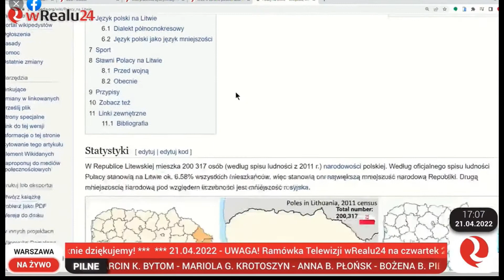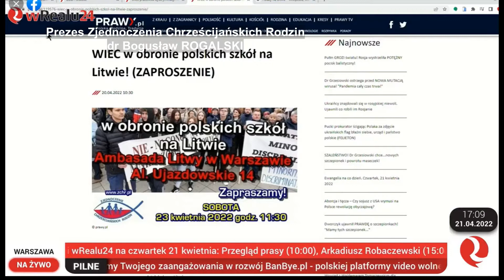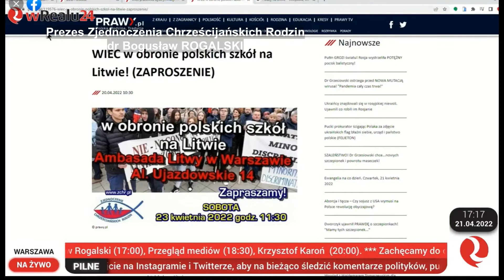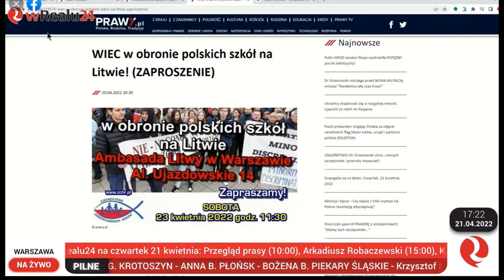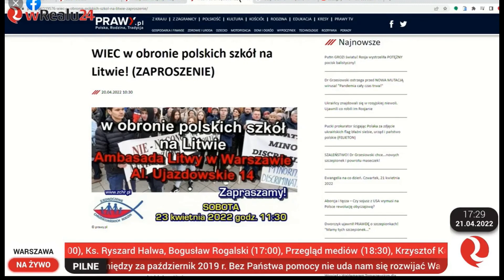Prezes ZChR dr Bogusław Rogalski o sytuacji Polaków na Litwie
Zjednoczenie Chrześcijańskich Rodzin zaprasza na wiec pod Ambasadą Litwy w Warszawie (Al. Ujazdowskie 14) w dniu 23 kwietnia (sobota) o godz. 11.30.

Rozmowa wRealu 24 z prezesem ZChR dr Bogusławem Rogalskim na temat sytuacji Polaków na Litwie.